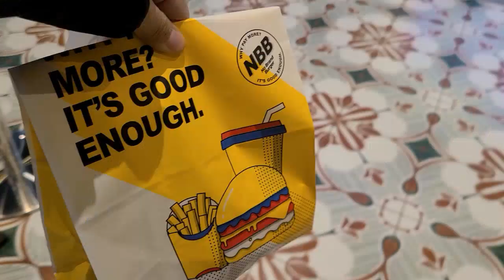먹방vlog) 구독자요청 크림빵먹방, 떡튀순 / 크리스피도넛, 신전떡볶이, 햄버거, 생딸기티라미수, 초코찰떡꼬치, 구름빵, 슈, 펀스토랑 Cream Bread Mukbang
* 유튜브 자막을 설정해주세요 *
(Please set the YouTube subtitles)

안녕하세요
오늘은 구독자분들이 요청해주셨던 메뉴로 먹방을 선보였는데요
물론 저도 좋아하는 메뉴라 맛있게 먹었습니다

먹방리스트
CU편의점(펀스토랑 복돼지면, 초코찰떡꼬치, 생딸기티라미수, 삼육두유웨하스)
파리바게트빵(연유크림빵,구름빵,모카크림빵,후레쉬슈)
신전떡볶이, 모듬튀김, 시장표순대
크리스피도넛(오리지널 글레이즈드, 행복하소, 프리미엄스트로베리필드)
노브랜드 햄버거